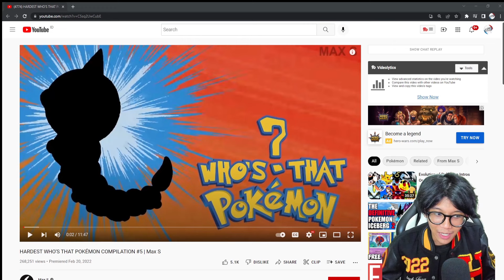COBA CHALLENGE INI KALO KALIAN MASTER POKEMON !! Who's That Pokemon HARDCORE Challenge